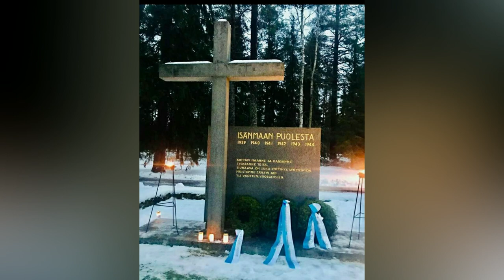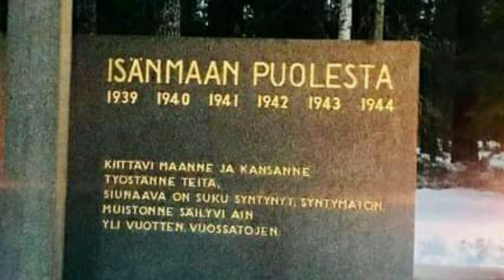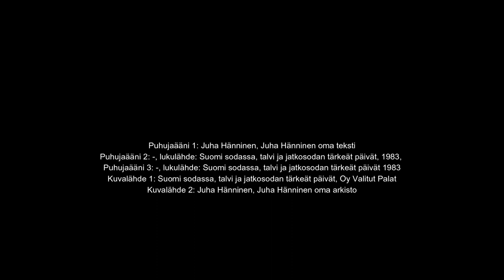82v talvisodan syttymisesta, Kiitos ja Kunnia. Juha Hänninen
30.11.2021 tuli kuluneeksi 82 vuotta talvisodan syttymisestä. Kiitos ja kunnia